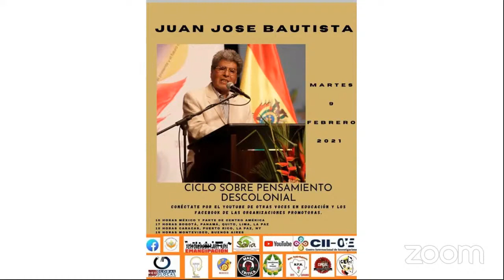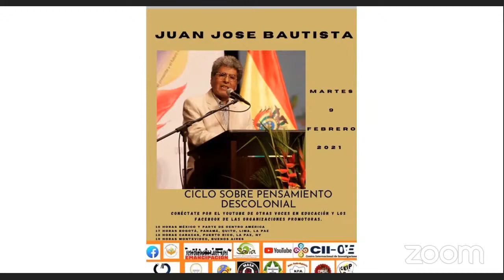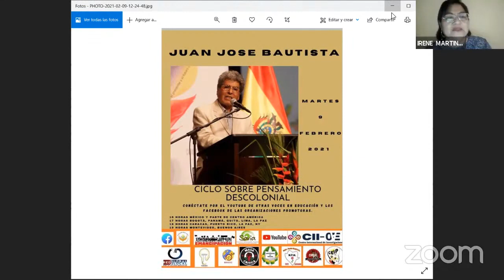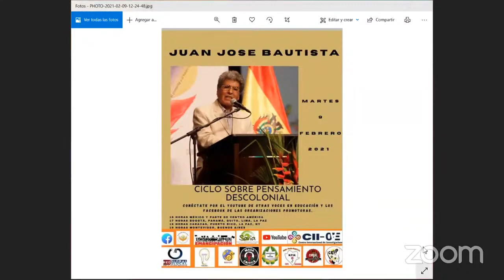Juan José Bautista Segales - La decolonialidad, hoy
Conferencia impartida en el marco del Ciclo sobre Pensamiento Descolonial, el 9 de febrero de 2020.

Material recogido del Canal Otras Voces En Educación.